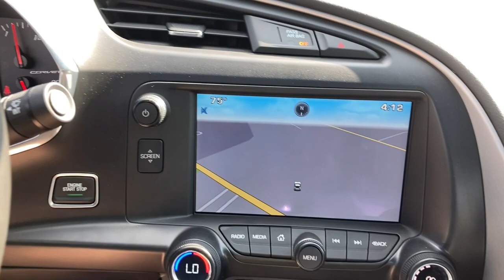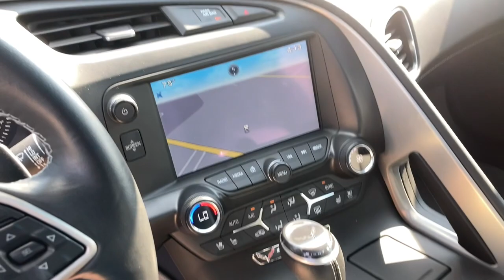2015 Chevrolet Corvette Wilmington, Myrtle Beach, North Myrtle Beach, Conway, Lumberton SC 3324AB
Arctic White Used 2015 Chevrolet Corvette available in Wilmington, South Carolina at Jud Kuhn Chevrolet. Servicing the Myrtle Beach, North Myrtle Beach, Conway, Lumberton, SC area.